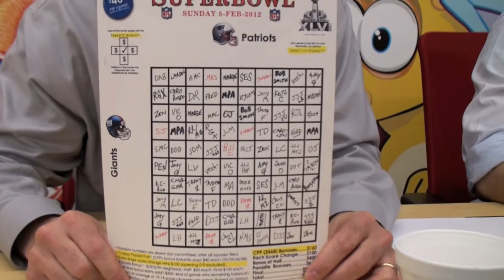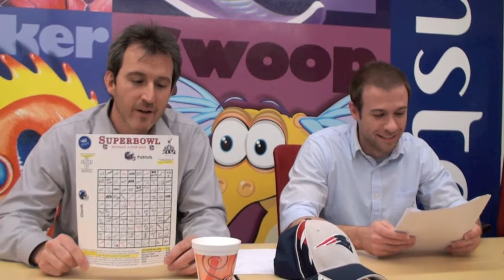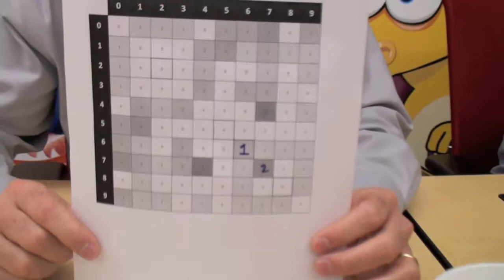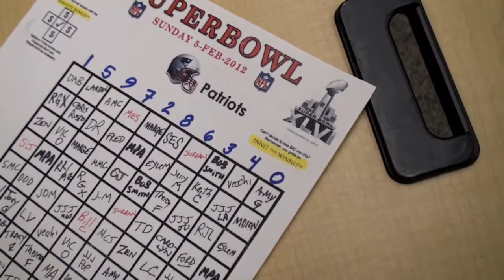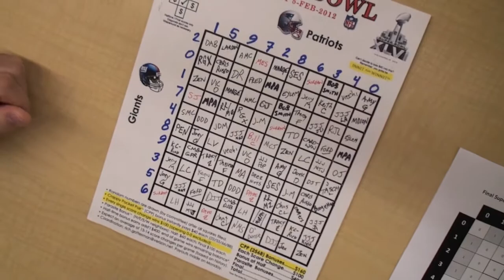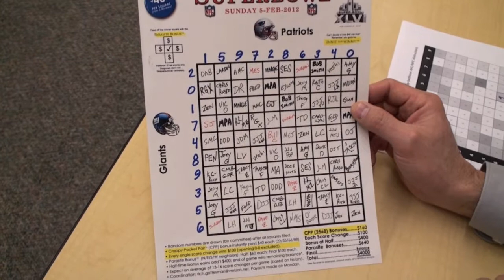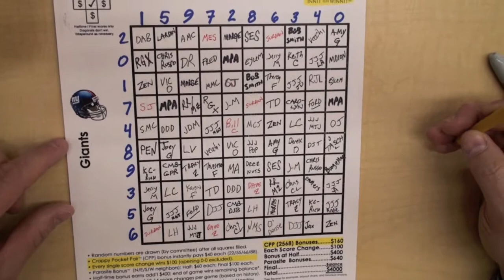2012 Football Championship Pool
Join Rich and crew as they expertly select the numbers for the 207th annual football squares betting pool extravaganza! You gotta be "Innit tuh winnit!"™ Drawn February 1, 2012 at 6:50pm EST.  Hooray for the Superb Owl!